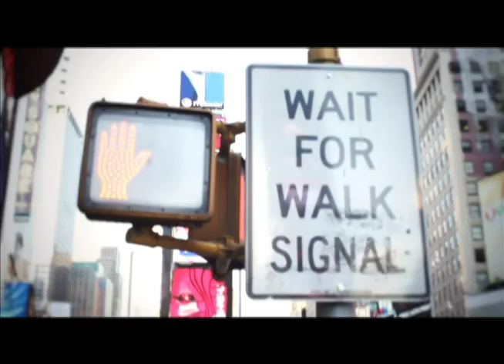Video Underground Episode 5202 Part 1